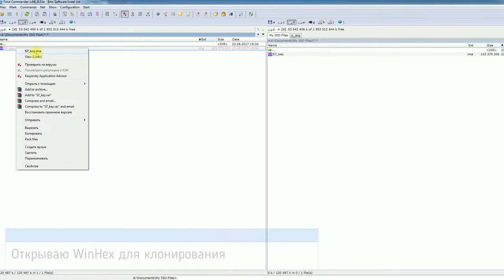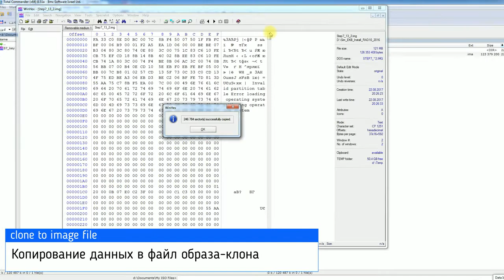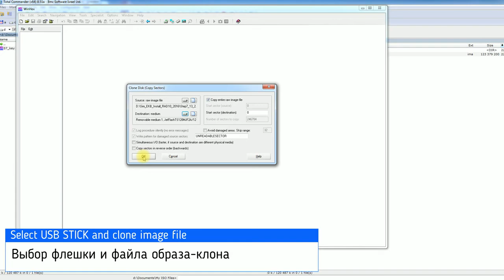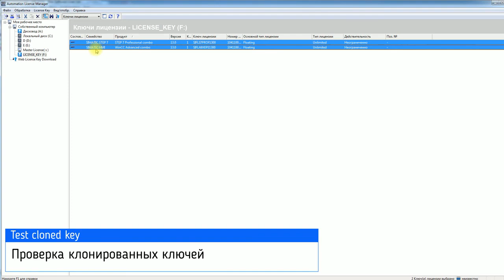Clone Simatic USB key stick with WinHex